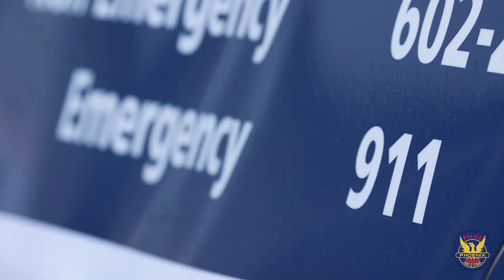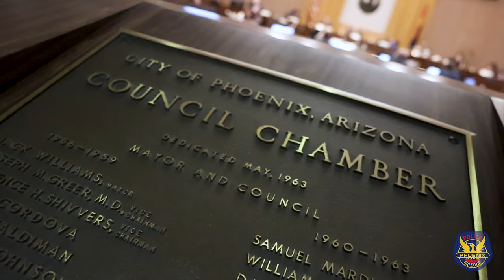Getting the right help to those who call 911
A Police Officer is not always the best person to respond to calls involving a mental or behavioral health crisis. This is why PHXPD is working with community partners to redirect certain 911 calls when it is safe to do so.